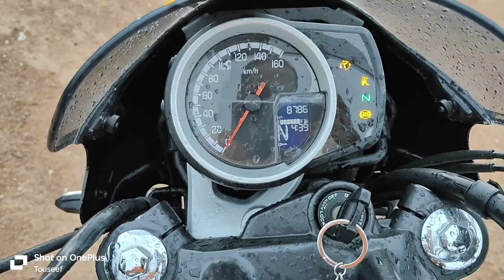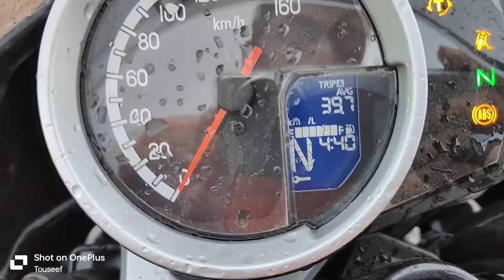HONDA CB350RS review after 21 months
Hello everyone.
In this video, I'm sharing my unbiased opinion about the HONDA CB350RS which I've been using for the last 21 months.